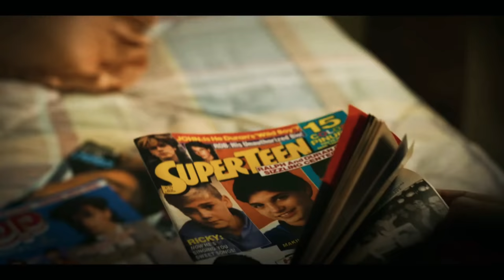MAX Y ONCE ESPÍAN A LOS CHICOS | STRANGER THINGS 3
Once y max espiando a Mike y Lucas Stranger things 3 en español